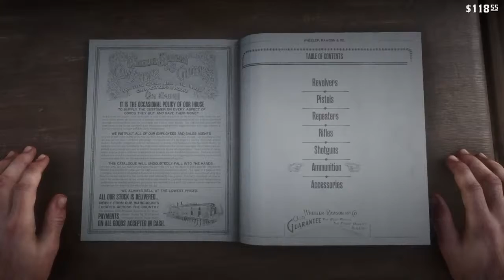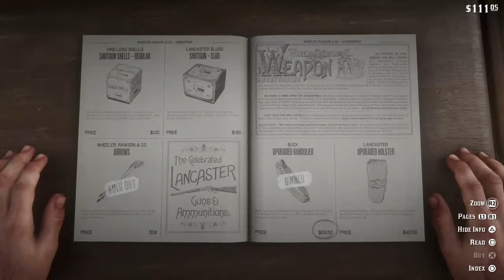Red Dead Redemption 2 New Game Live PS4 Broadcast 4